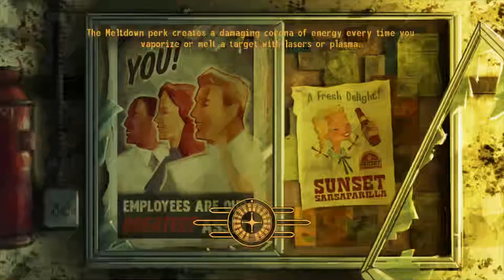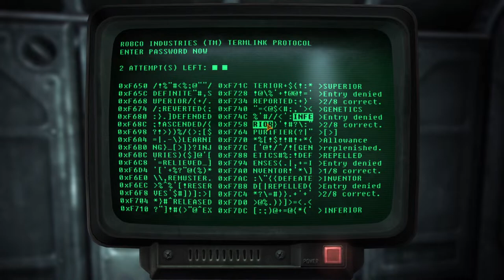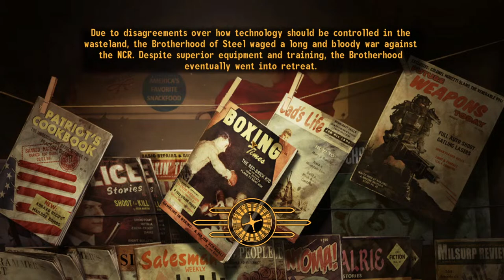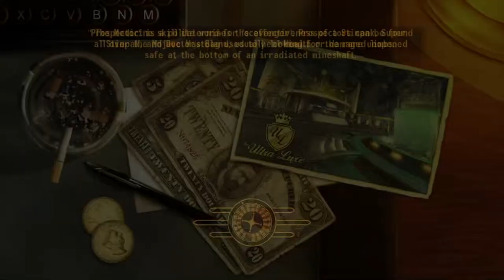[Fallout New Vegas] Can I Beat the Game as Pyro - Part 3